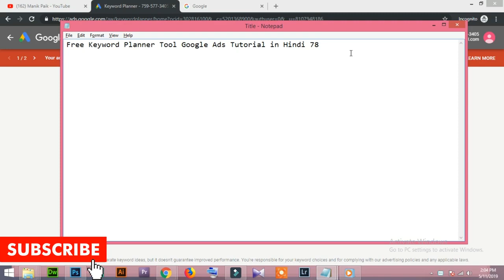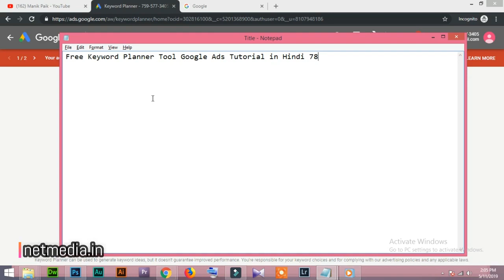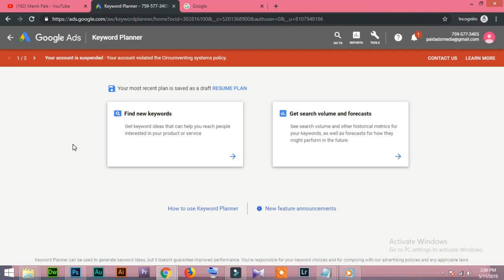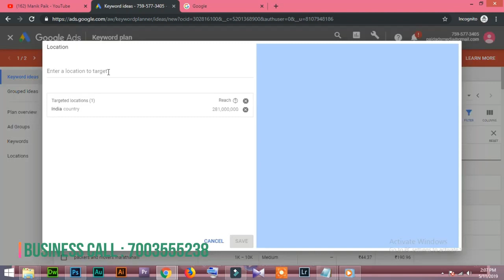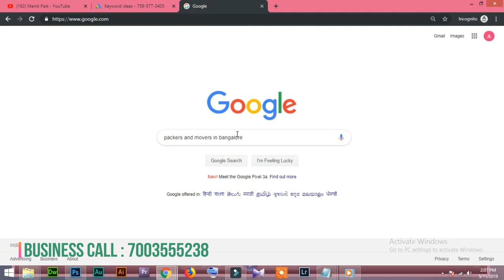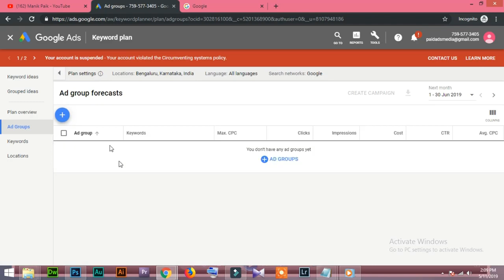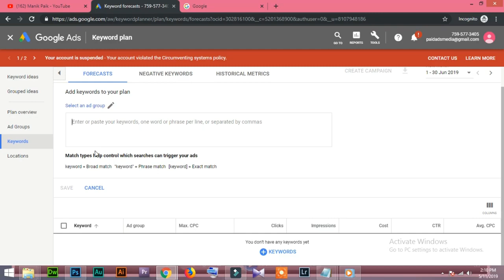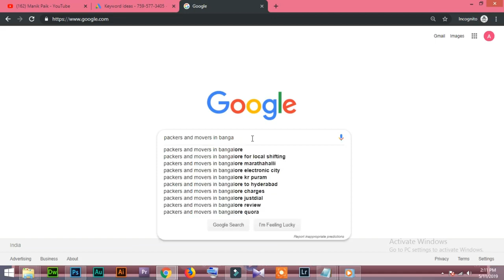78 Free Keyword Planner Tool Google Ads Tutorial in Hindi/Urdu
Free Keyword Planner Tool Google Ads Tutorial in Hindi/Urdu

Top Trending Topic